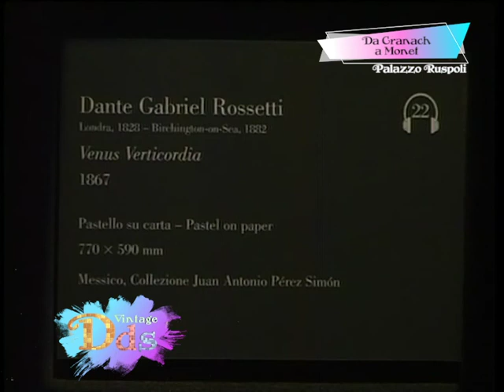DA CRANACH A MONET